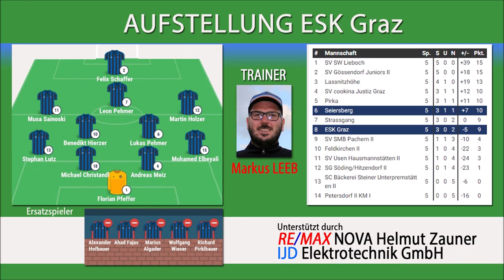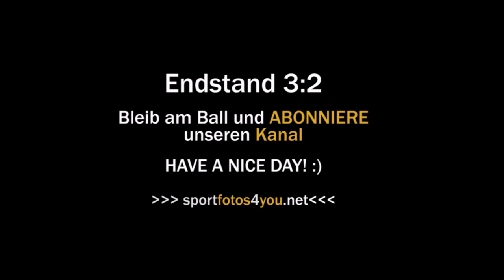🔵 6. Runde 1. Kl. Mitte B ⚽️ SC Seiersberg 🆚 ESK Graz ⚽️ vom 15.09.2019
HIGHLIGHTS 6. Runde 1. Klasse Mitte B
Sportplatz Seiersberg
Endstand 3:2 (1:2)
⚽️ Tore für den ESK Graz ⚽️
03:45
05:13
⚽️ Tore für den SC Seiersberg ⚽️
04:25
07:45
12:35
#1.KlasseMitteB